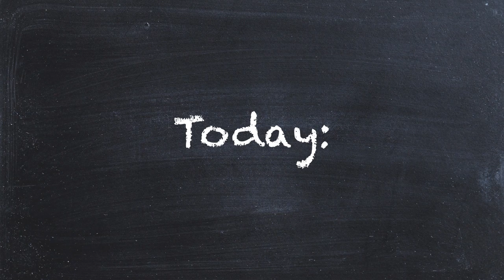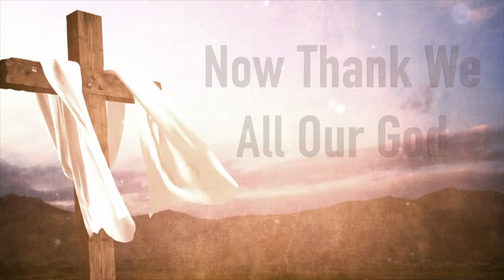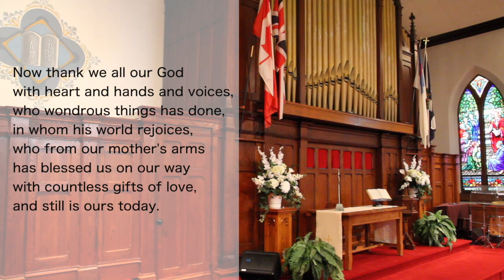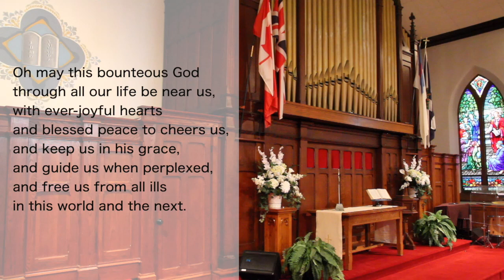Worship Service for July 19, 2020 - Ruth by Rev. Peter Bush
For more information about us, please join us at standrewsfergus.org

0:00 Welcome and "The Crop Report"
0:56 Call to Worship and Prayer of Adoration and Confession
3:18 Song - King of My Heart
5:37 Song - This Is Amazing Grace
9:39 Children’s Story
17:23 Scripture - Ruth 2:1-9
19:16 Sermon 1 - “Hospitality”
30:45 Song - What a Friend We Have in Jesus
33:06 Interlude - Jesus' Surprising Genealogy
35:03 Scripture - Ruth 4:1-10
37:08 Sermon 2 - “Kinsman-redeemer”
48:37 Pastoral Prayer and Lord’s Prayer
52:17 Some Good News
55:43 Song - Now Thank We All Our God
57:46 Benediction

We have a Facebook page!  Special thanks to Robyn Shoemaker for all her work on this.  Check us out

All music, video footage and still photography used in this video are used under license and/or written permission from the original author.